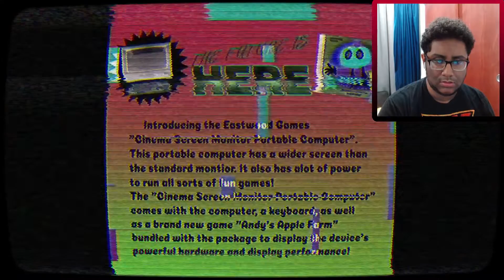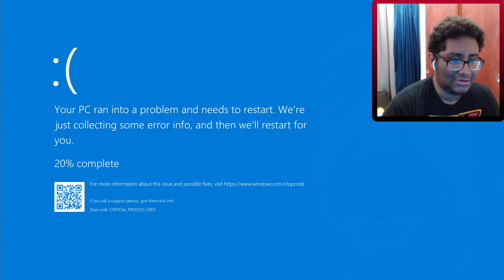I Hate Pumpkins | Andy's Apple Farm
Esco for some reason is on a farm, playing around with a bunch of colorful characters. And of course shit hits the fan. Cause why wouldnt it!